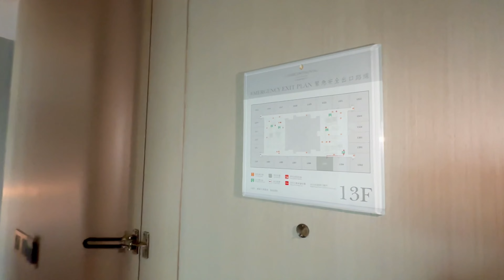InterContinental Kaohsiung (高雄洲際酒店), King Premium Room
LUXURY HOTEL IN THE HEART OF KAOHSIUNG

Located at the heart of Asia’s New Bay Area along the Zhonghua and Xinguang Road, InterContinental Kaohsiung, with its luxurious facilities and attentive service, is ready to provide you the perfect experience for your next business or leisure trip. This hotel is conveniently located between the Kaohsiung International Airport and Kaohsiung Main Station. Hotel nearby Sanduo Shopping District, Kaohsiung Exhibition Center and the famous 85 Sky-Tower. InterContinental Kaohsiung features 253 luxurious guests and suites.